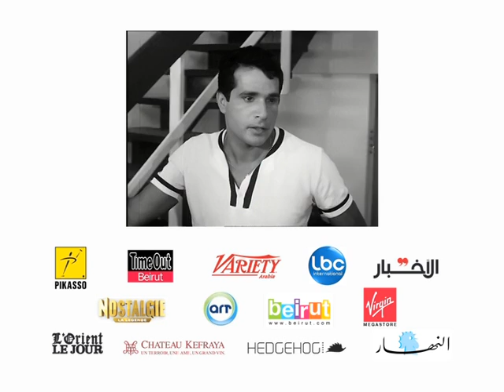The Most Beautiful Days of My Life: The Lebanese Retrospective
"Rediscover with us the treasures of the cinematographic industry in Lebanon" - Entire Festival program

The Metropolis Association in partnership with the Lebanese office of tourism in Paris and the BLC bank have the pleasure to present "The Most Beautiful Days of My Life", the first edition of a Lebanese retrospective dedicated to productions of Lebanese cinema of the years sixties and seventies, which will be held from the 13th to the 22nd of June 2012 at Metropolis Empire Sofil.

Fifty years ago, the Lebanese cinema industry kept producing genre films: romances, dramas, thrillers, action films, B movies. The purpose of this retrospective is to offer to the audience these precious testimonies of a cinema of genre and of the city of Beirut since the sixties, by screening films that occupy a very important place in the collective memory of the Lebanese people.

Eleven films will be screened in the frame of this first edition, in the presence of some of the crew members and some of the actors who have marked this period. A special tribute will be made to the prince of Lebanese cinema Ihsan Sadek who will be present on the opening day; A special evening will be also dedicated to the Lebanese cinema and music icon Sabah. An exhibition of film posters from the collection of Mr. Abboudi Abou Jaoudé will be open to the public during the event.

This event promises a program rich in memories that will take you back or make you discover a period where economic development, cultural richness, freedom of expression and peaceful atmosphere prevailed.